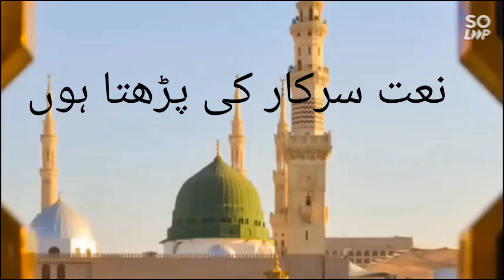نعت شریف نعت سرکار کی پڑھتا ہوں ❤️❤️❤️❤️❤️